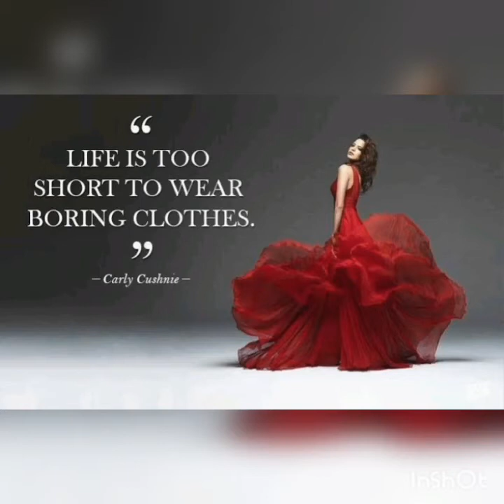Latest Bridal dress designs